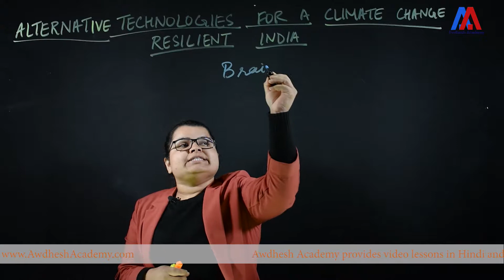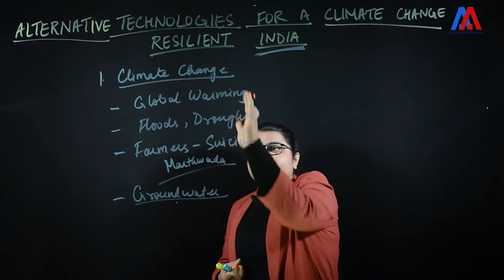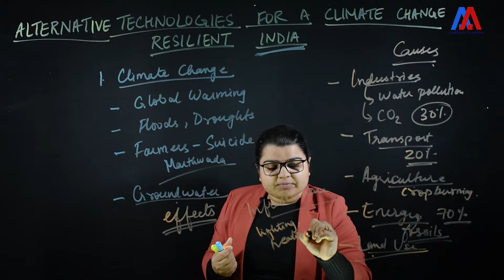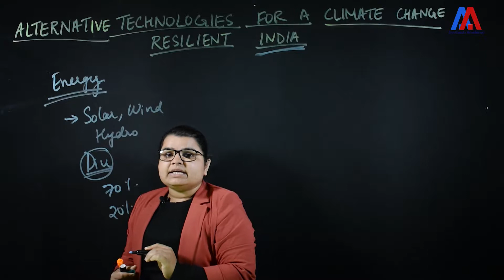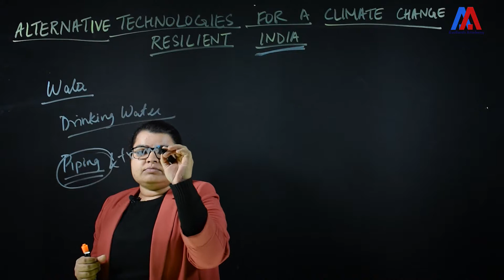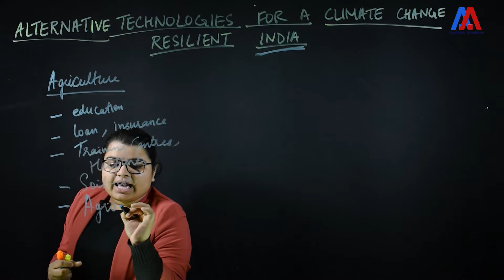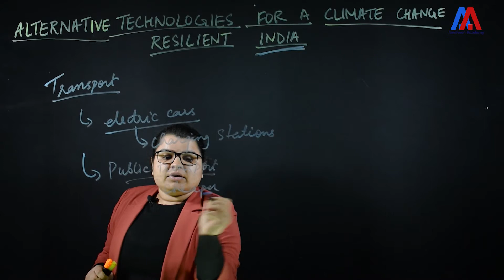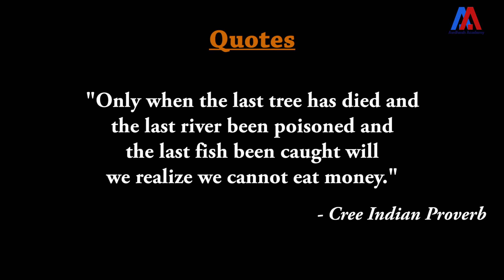Alternative Technology for a Climate Change Resilient India | Civil Services [Hindi]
Alternative Technology for a Climate Change Resilient India | Essay and Answer Writing | Civil Services [Hindi]

Full course consists of around eighty video lessons on Essay and Answer Writing. All the key steps of preparation, planning, structuring and improvising Essays and Answers for the Civil Services Main Examinations is discussed in this course using sample Essays and answers from UPSC Mains Papers. This course also includes a special section for Grammar and Vocabulary.

Don't forget to view our other courses of
* School Education
* Ethics, Integrity and Aptitude
* Strategy for Civil Services
* Notes
* Doubt Clearing feature
* Practice Questions